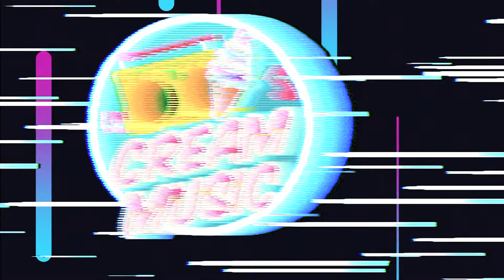¿ JIMAR Y FIORELLA SE VAN A CASAR ? RECORDAMOS SELFIEANDO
ESTE MES ESTAREMOS RECORDANDO LOS MEJORES MOMENTOS DE NUESTRAS DOS TEMPORADAS , EN ESTA OCASION JIMAR VERA ESTARA DE INVITADO CON NOSOTROS Y NUESTRO AMIGO MATHEO LE LEERA LA CARTAS, SE VA CASAR CON FIO ?, MIRA EL VIDEO.